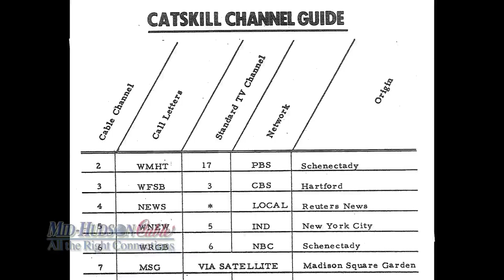Cable Customer Service Video